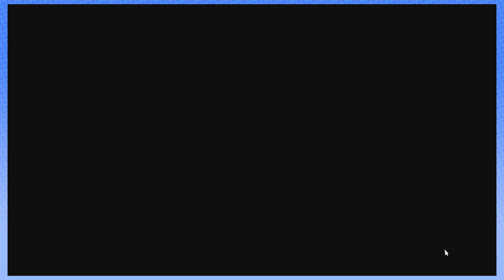The Stick of Truth: Welcome to South Park - PART 1 - Steam Train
Those kids and their LARPs.